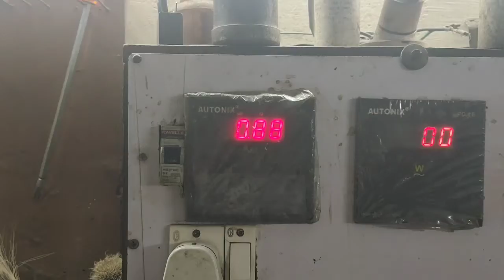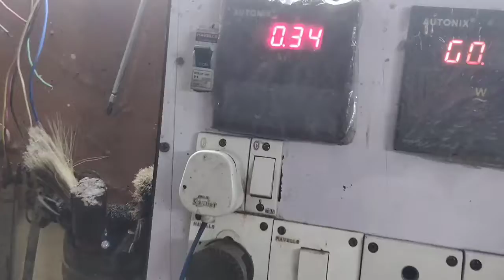DUCTABLE MOTOR REPAIR LAKHIM MOTOR👍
AC FEN MOTOR DUCTABLE
BOOBS CHALLENGE
REPAIRING
COM _BLUE
BLACK_ (H)
WHITE (M)
RED _(L)
ORANGE_CAP
YELLOW_(CAP

CAP.10.0 MFD
RPM  930
A.2

MODEL LAWKIM